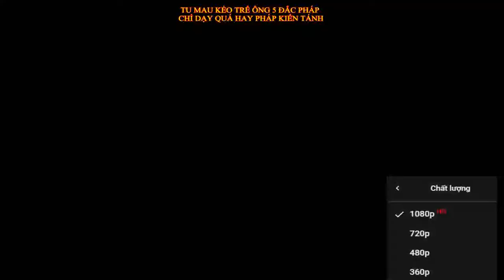ông 5 thuyết pháp kiến tánh